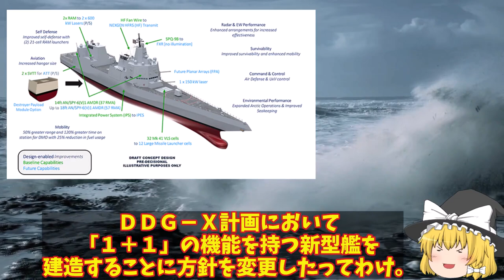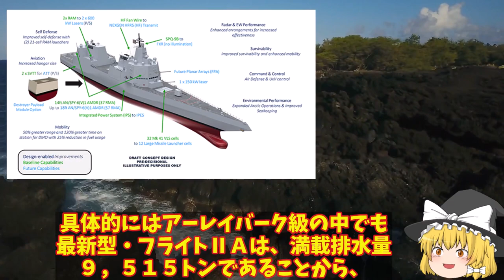米ついに次世代イージス艦を完成へ！最新鋭レーダーSPY6にレーダー砲を装備DDGの完成形へと？【ゆっくり解説・軍事News】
引用・転載「出典：海上自衛隊ホームページ」
引用・転載「出典：航空自衛隊ホームページ」
引用・転載「出典：陸上自衛隊ホームページ」